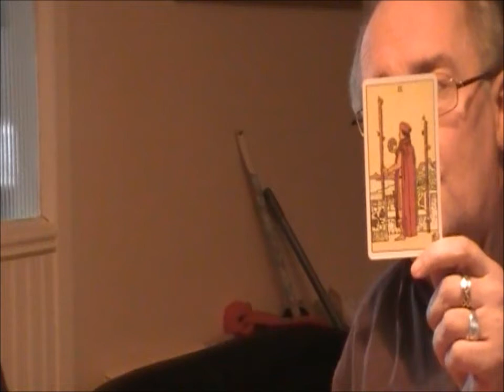show seven fortune telling 2013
On this episode, we will be talking about fortune telling